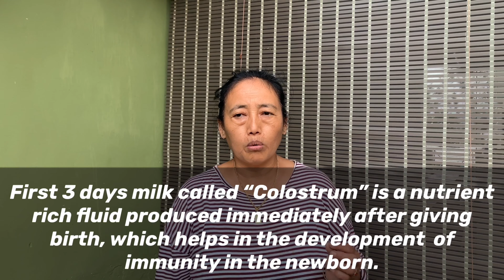World Breastfeeding Week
འཛམ་གླིང་ནུ་གསོའི་དུས་ཚིགས་སྲུང་བརྩི་དང་འབྲེལ། བོད་མིའི་སྒྲིག་འཛུགས་འཕྲོད་བསྟེན་ལས་ཁུངས་ཀྱི་ནུ་གསོ་དེ་བཞིན་མ་དང་བྱིས་པའི་འཕྲོད་བསྟེན་ལ་གལ་གནད་ཇི་ཆགས་སྐོར་བརྙན་ཐུང་འགྲན་བསྡུར་ནང་ཨང་དང་པོ་སོན་པའི་བརྙན་ཐུང་།